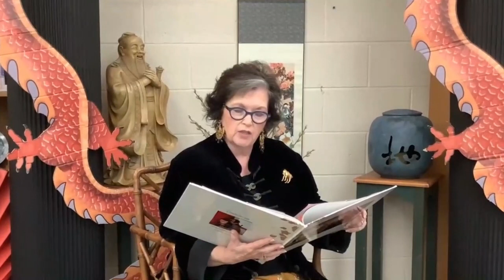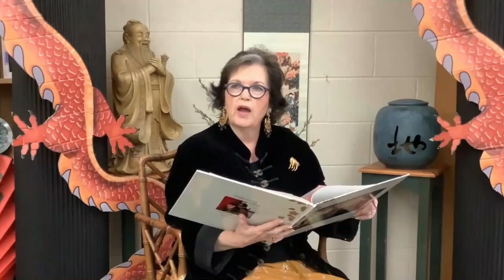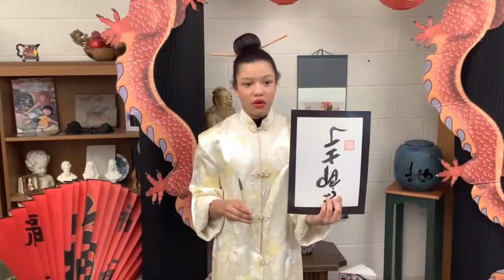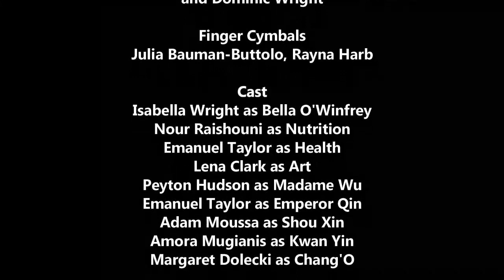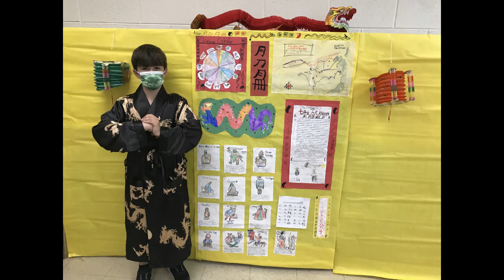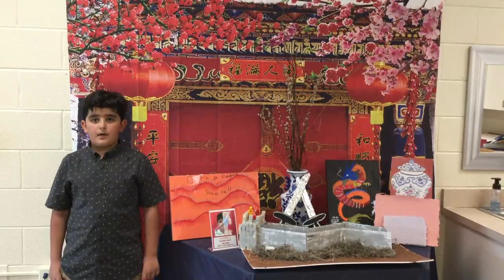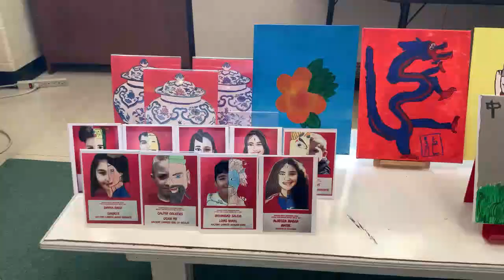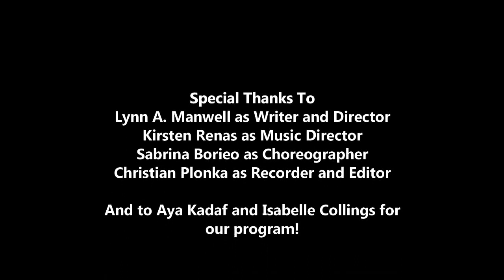Passage to Peking, Cultural Festival 2021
Annual Cultural Festival 2021. A celebration of Ancient China.